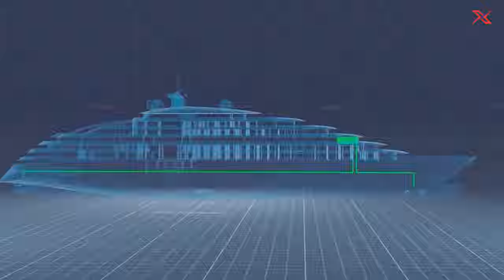Billionaire's Paradise: Discovering the 10 Most Expensive Yachts in the World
Step aboard a world of opulence and luxury as we unveil the extraordinary realm of billionaire-owned yachts. In this captivating video, we'll journey through the realm of nautical extravagance, revealing the crème de la crème of maritime marvels. From solid gold embellishments to underwater dining, these yachts redefine luxury on every wave.

Join us as we set sail into the realm of the super-rich and explore the stories behind the top 10 most expensive yachts ever crafted. Discover the breathtaking features, innovative designs, and awe-inspiring amenities that make these yachts a playground for the world's elite.

Prepare to be amazed as we reveal the world of ultimate indulgence, where sailing becomes an art of living large. Don't miss out on this exclusive voyage into the world of billionaire luxury!